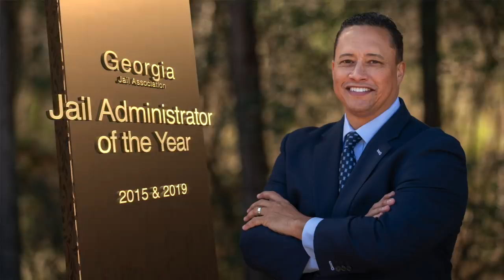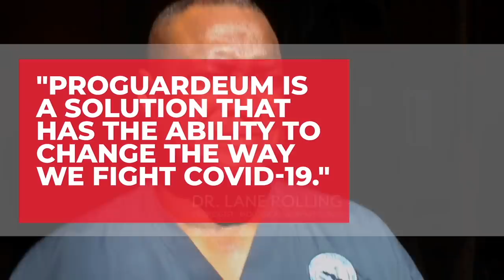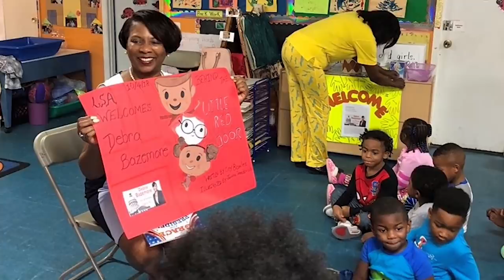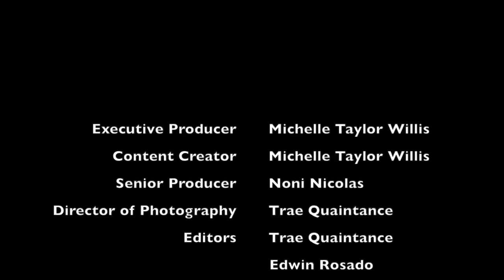According to Michelle | Episode 3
In this week's episode, Michelle speaks to the State Representative District 63 Debra Bazemore and former NBA player Danny Manning.

Michelle Taylor Willis, a Florida native now based in Atlanta, is married with four sons. She is the host of the According to Michelle TV show, Founder of Gagnant Media, and is an award-winning speaker, media personality, author, and entrepreneur.  Michelle is a master strategist and connector, and has owned two magazines, launched one, and started her own radio show and TV show. She speaks, emcees and hosts events around the nation.